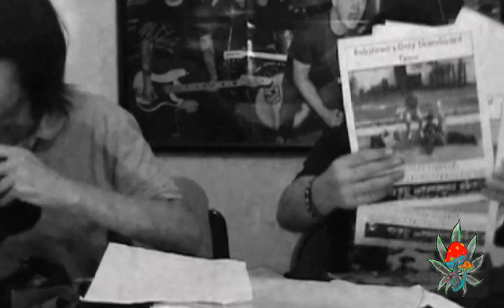WTF is in your bag? w/ Foreman and Naray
WTF is in your bag? w/ Foreman and Na